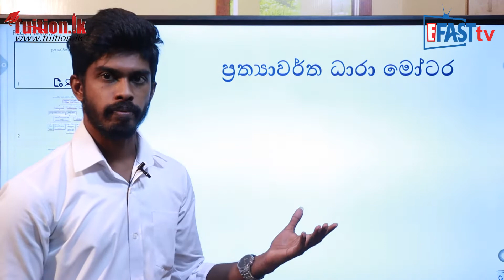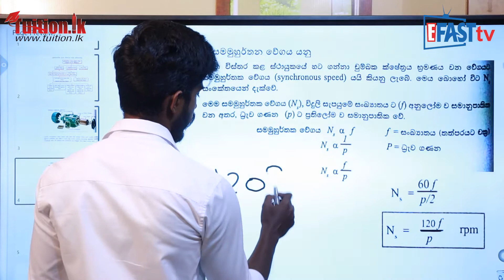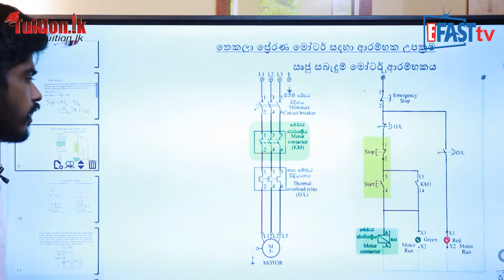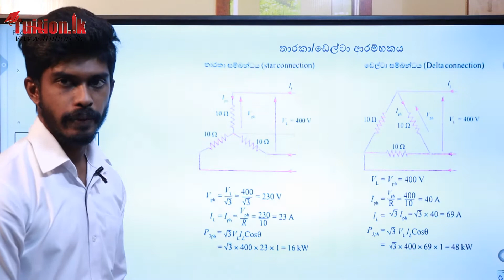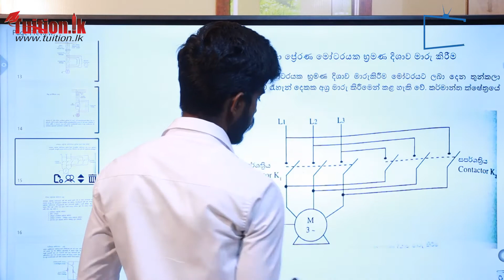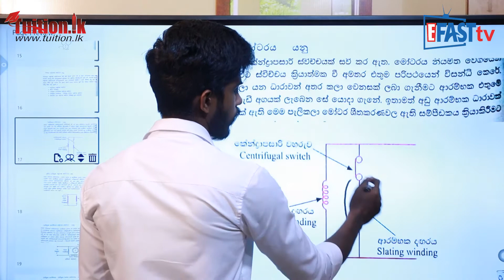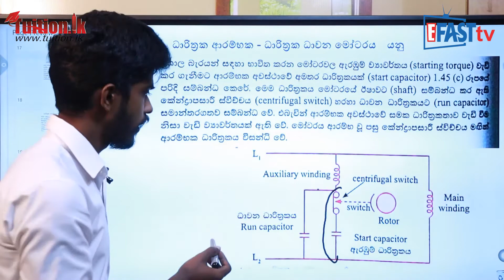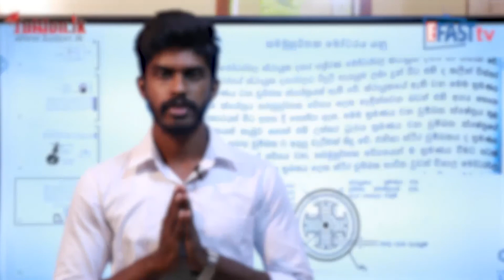ඉංජිනේරු තාක්ෂනවේදය - විදුලි යන්ත්‍ර සහ බල පද්ධති Part 2 | 13 ශ්‍රේණිය - Tech Eng | Grade 13 epi 08